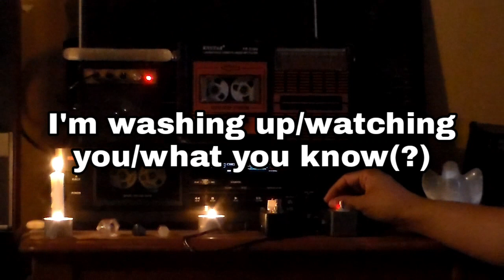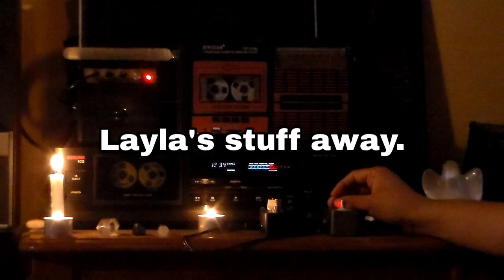Communication attempt with my mum. 19th October 2022. Reverse speech tape source.